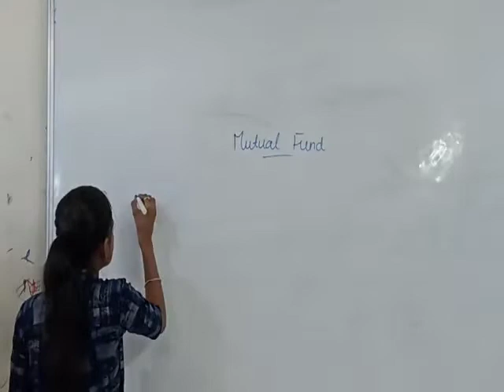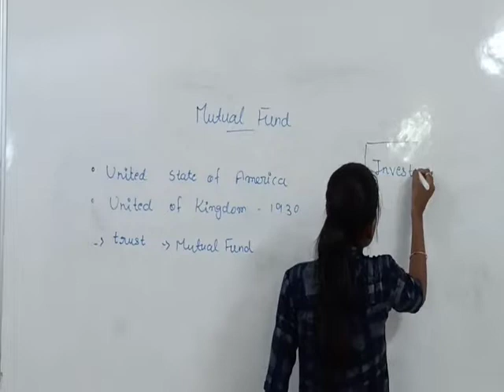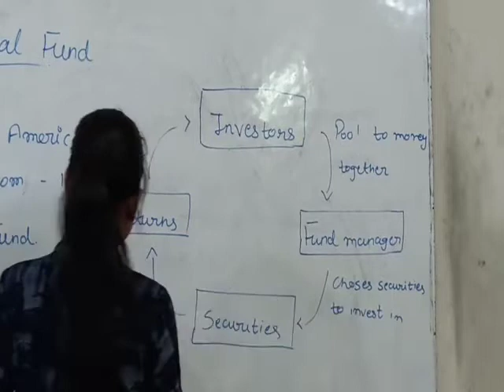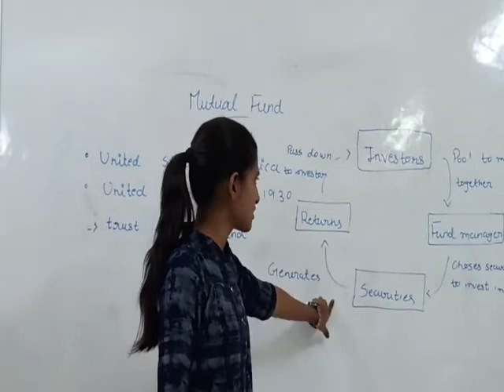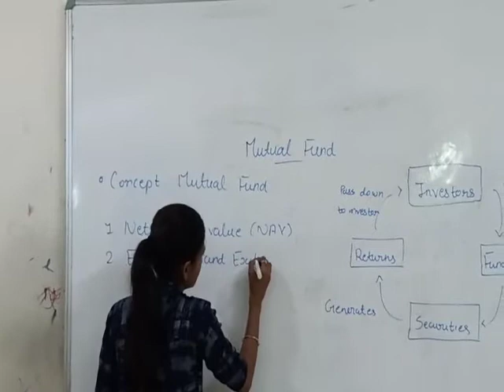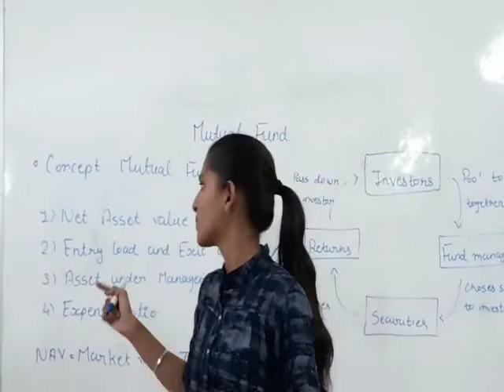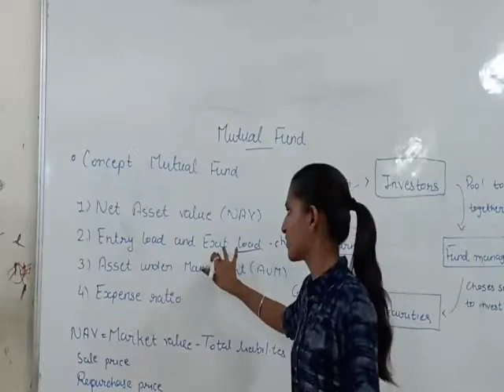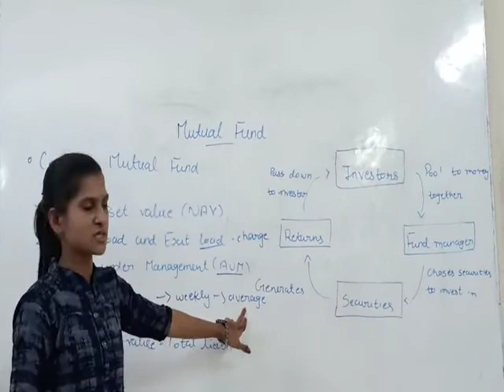Mutual Funds presentation by Payal kavaiya STPC banking jobs